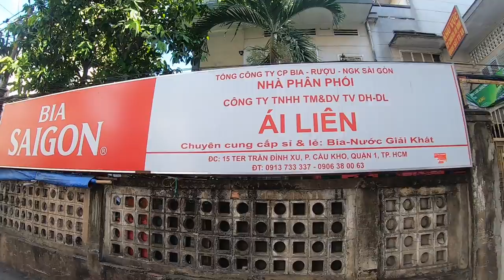Xem lại CHỢ CẦU KHO Quận 1 • BẾN CHƯƠNG DƯƠNG • Tập 3